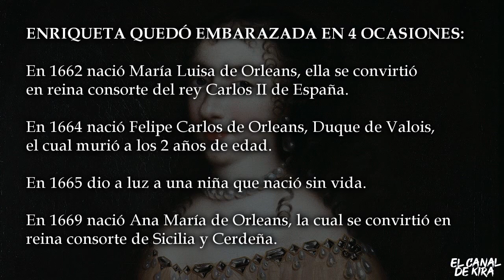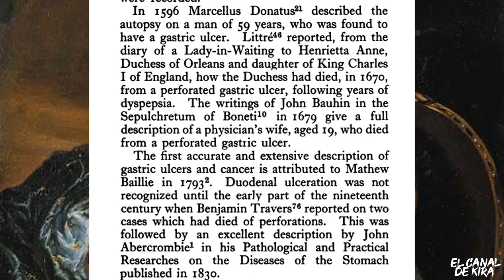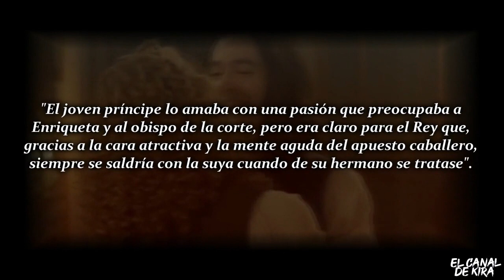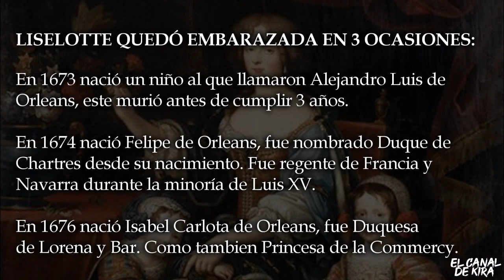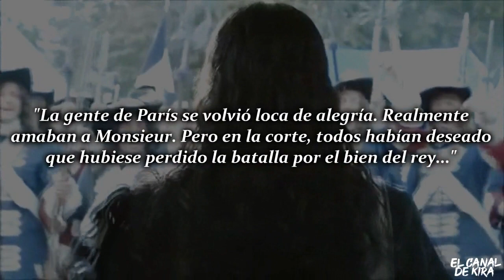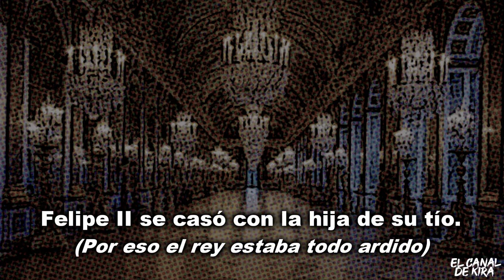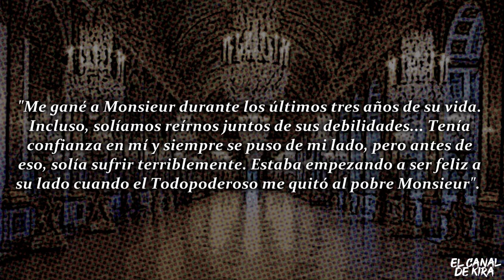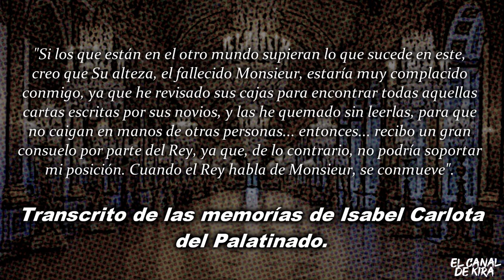BIOGRAFÍA de FELIPE I de ORLEANS 🌈 | La HISTORIA del HERMANO de LUIS XIV (El Rey Sol)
Felipe I, Duque de Orleans (Monsieur) fue el famoso y polémico hermano menor de Luis XIV.
En este vídeo te cuento la historia de su vida, sus esposas, sus hijos, sus amores y sus más grandes pasiones.

🔴 LISTAS DE REPRODUCCIÓN CON VÍDEOS QUE PODRÍAN SER DE TU INTERERÉS 🔴